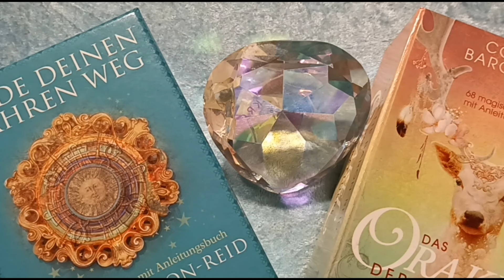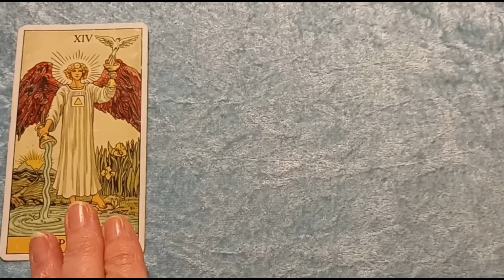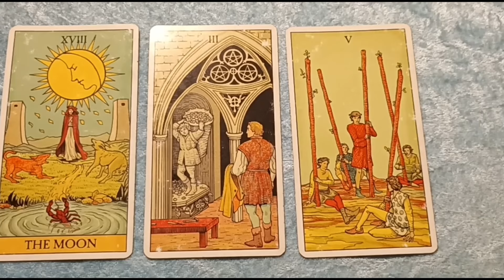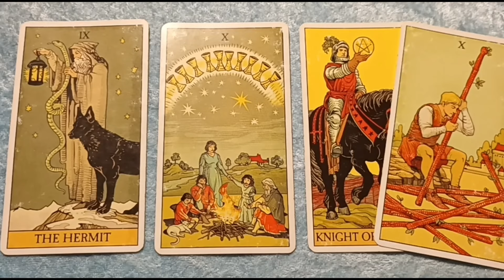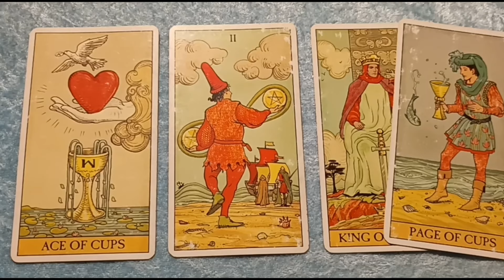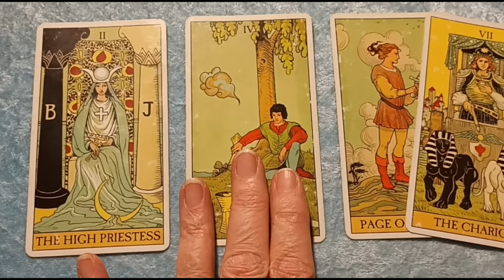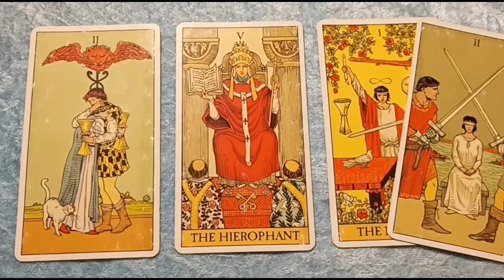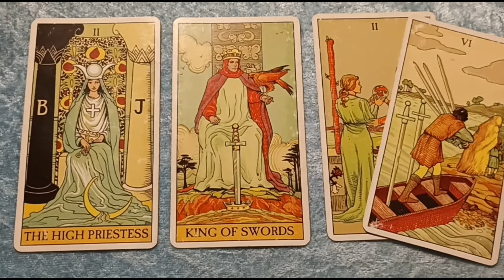Taroskop Montag, 22.01.2024